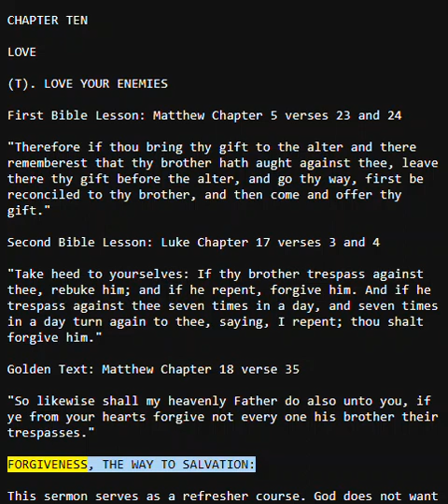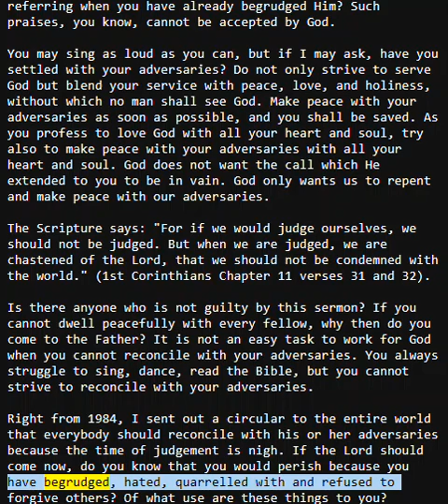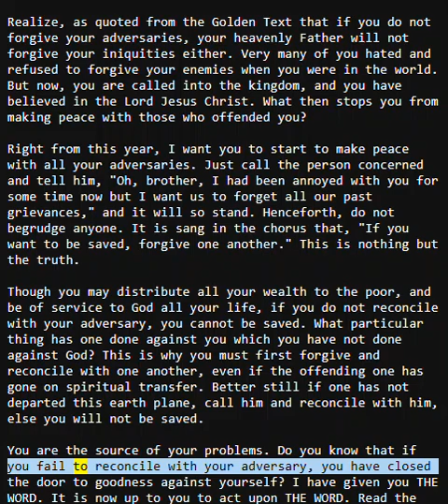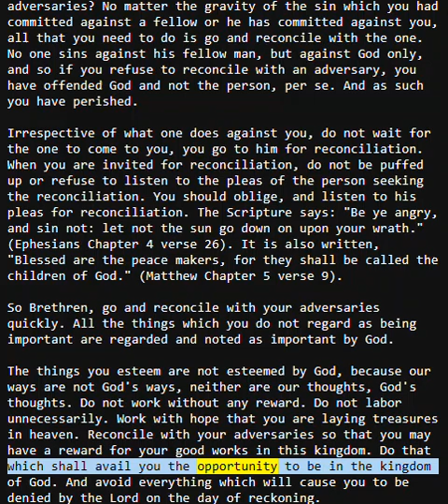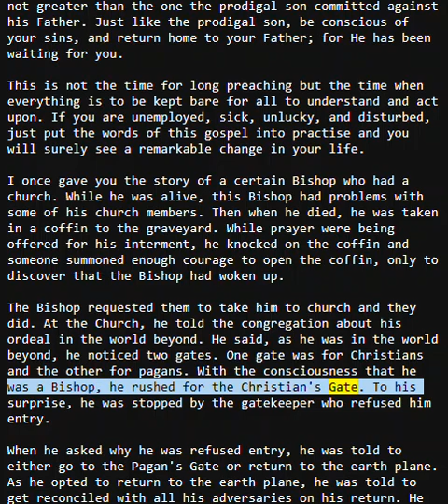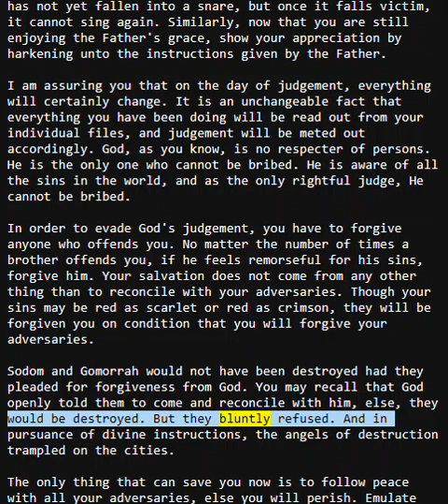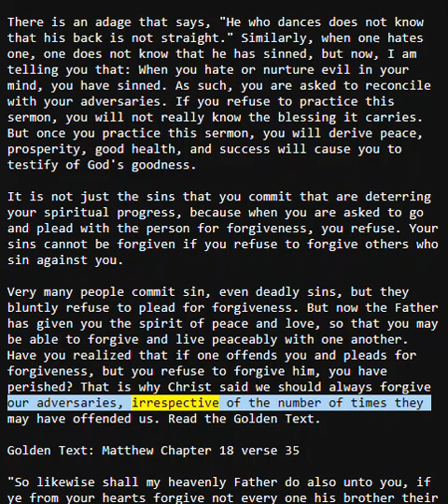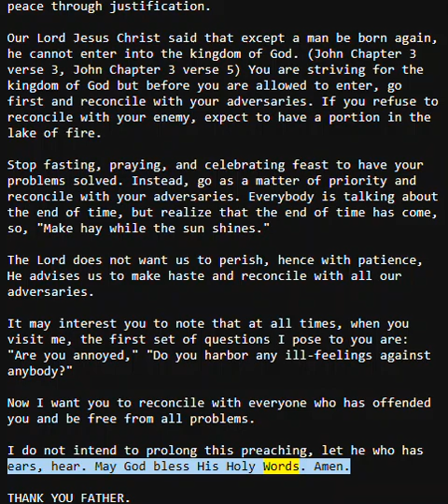Love Your Enemies